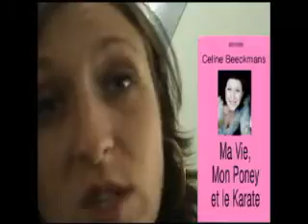De koi parlent ils? (DR.EGGS/Joul link): partie 1/2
Quand "De quoi parlent les filles" rencontre DR.EGGY, ca donne une vidéo sans intérêt. Paris, été 2007...Céline Beeckmans, Djaka Souaré et Joul/DR.EGGS